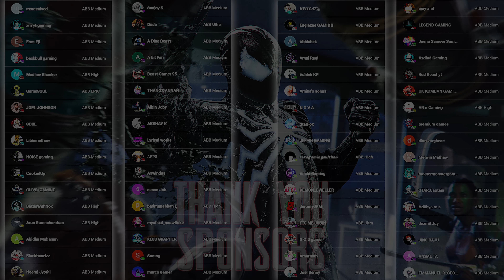I GOT STUCK IN THE FILTER WORLD IN VIEWFINDER !!